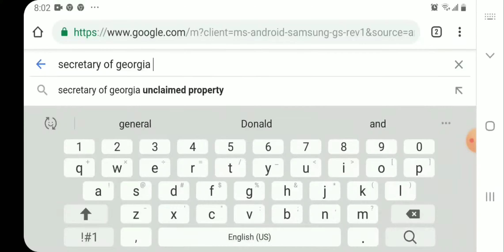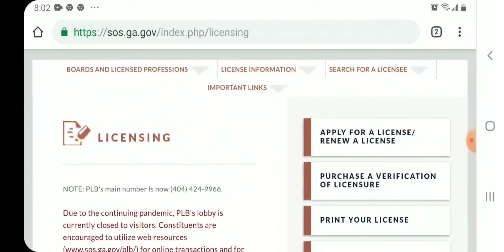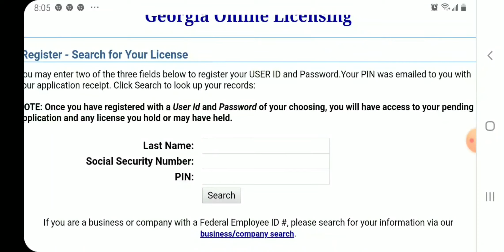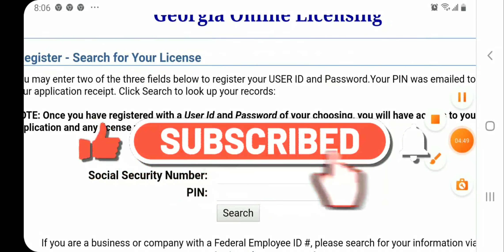CREATING AN ACCOUNT AT GEORGIA BOARD OF NURSING WEBSITE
Create Account, Georgia, GA, BON, Board of Nursing, Request for PIN